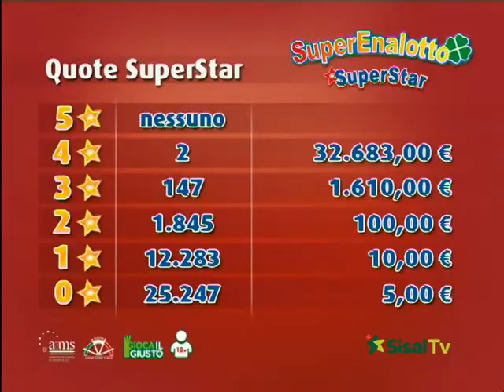SuperEnalotto - Estrazione e risultati 27/01/2015